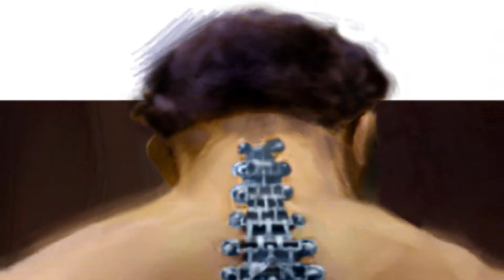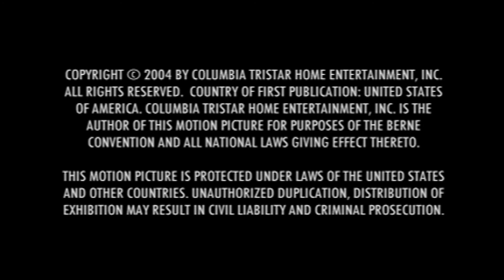Spider-Man 2 Making The Amazing #2 Story And Character